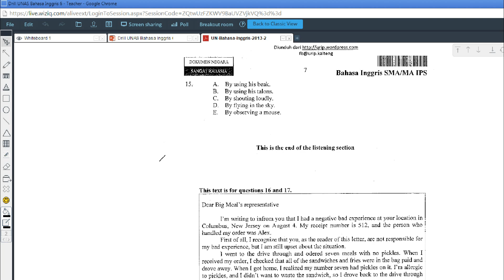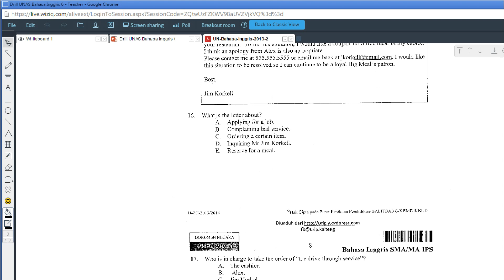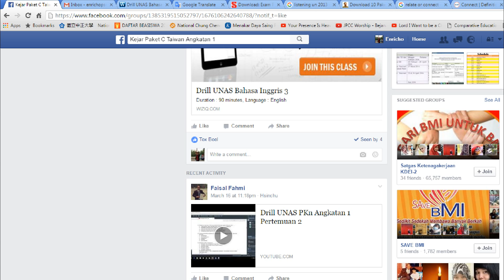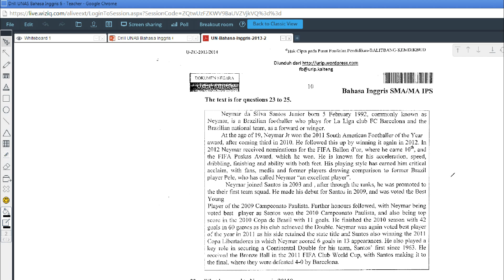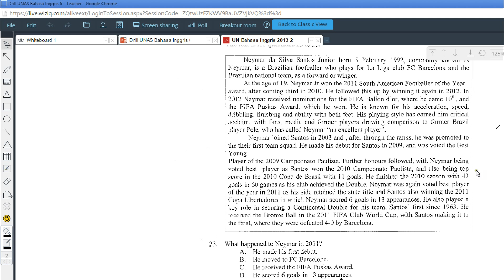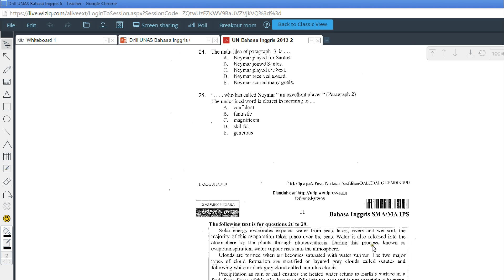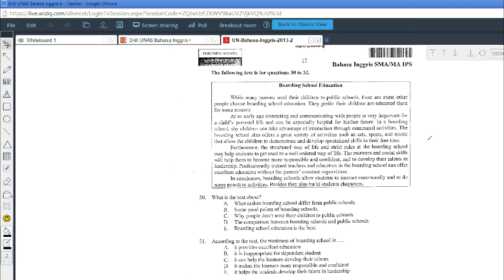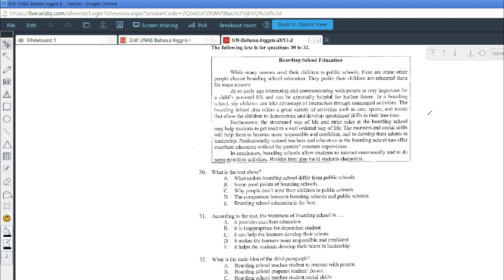Drill 6 Angkatan 2